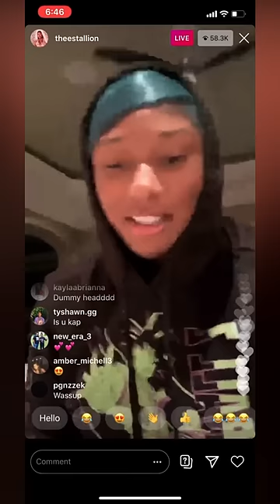Megan Thee Stallion Reacts To Drake's Diss About Her In Circo Loco